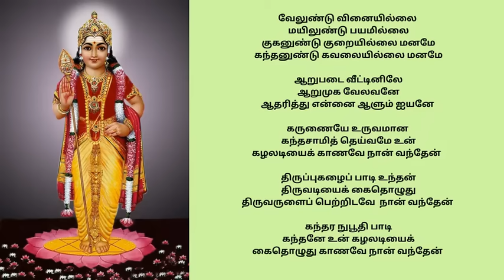வேலுண்டு வினையில்லை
மயிலுண்டு பயமில்லை
குகனுண்டு குறையில்லை மனமே
கந்தனுண்டு கவலையில்லை மனமே

ஆறுபடை வீட்டினிலே
ஆறுமுக வேலவனே
ஆதரித்து என்னை ஆளும் ஐயனே

கருணையே உருவமான
கந்தசாமித் தெய்வமே உன்
கழலடியைக் காணவே நான் வந்தேன்

திருப்புகழைப் பாடி உந்தன்
திருவடியைக் கைதொழுது
திருவருளைப் பெற்றிடவே  நான் வந்தேன்

கந்தர நுபூதி பாடி
கந்தனே உன் கழலடியைக்
கைதொழுது காணவே நான் வந்தேன்

பாடியவர்  சம்பந்தம் குருக்கள்